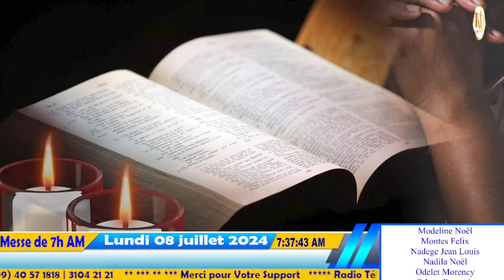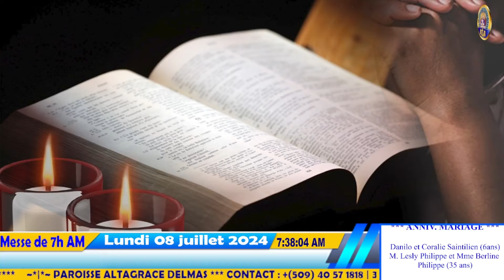14ème Semaine du temps Ordinaire de l' Année B | Messe de 7h AM | Lundi 08 Juillet 2024